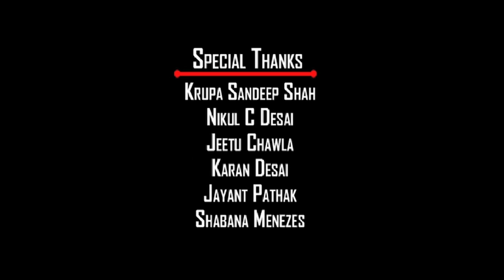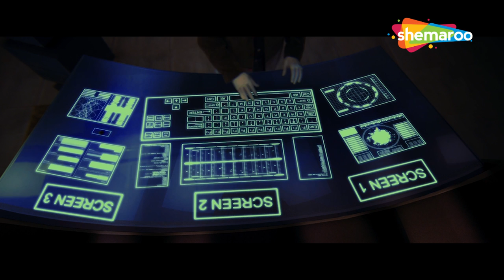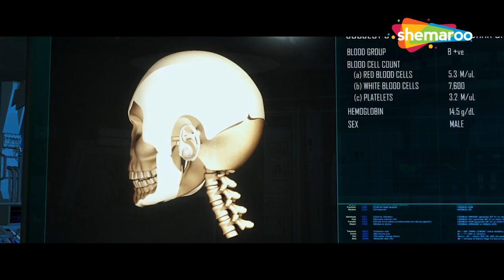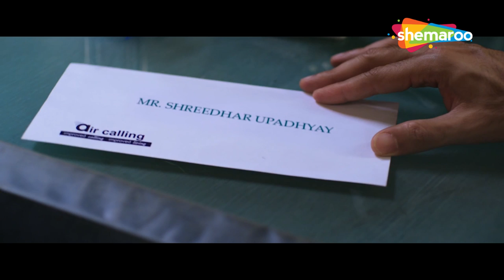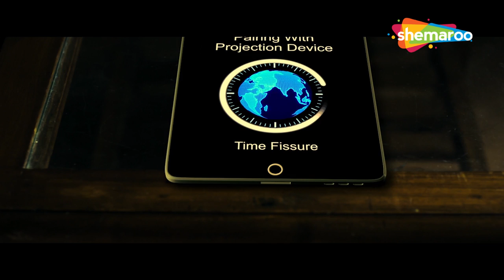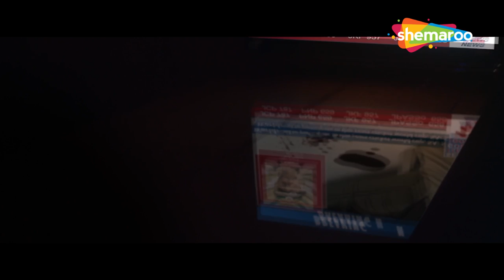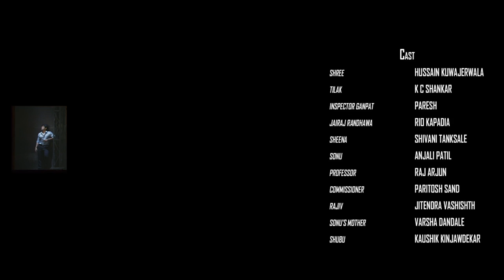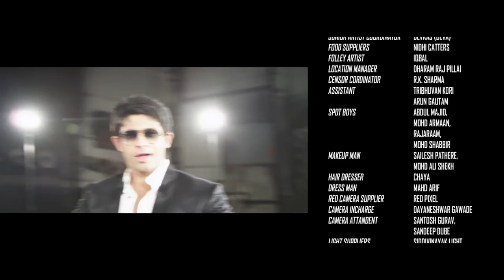SHREE FULL MOVIE | Bollywood Thriller movie - Hussain Kuwajerwala, Shivani, Anjali Patil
Shree, an ordinary man, works at a telecom company. In love with Sonu but cannot marry yet as need to make some basic money. Randhawa, a wealthy businessman, in his ceaseless pursuit of power, has zeroed in on Shree as his last guinea pig. Shree is the last piece of puzzle of a scientific experiment, devised by a brilliant scientist, supported by commissioner of police and funded by Randhawa. If successful, it could change the fate of their lives and that of the whole world. Lured in by promise of a bright and successful future, Shree trade in 12 hours of his life. Randhawa offers him 20 lakhs for participating in a experiment which will last for 12 hours. He trust them and needs the money, excitedly Shree trade in 12 hours of his life. But as soon as these 12 hours start, he finds that his simple life has been turned upside down. Accused of murdering the scientist, the commissioner of police and many more people. Shree an ordinary man, now is the most wanted man in the city. Now must use his wit and intelligence to prove his innocence. Now he must rise above the ordinary, and become Extraordinary.

Movie : Shree
Starring : Hussain Kuwajerwala, Shivani Tanskale, Anjali Patil, Paresh Ganatra
Director : Rajesh Bachchani
Producer : Vikram M. Shah